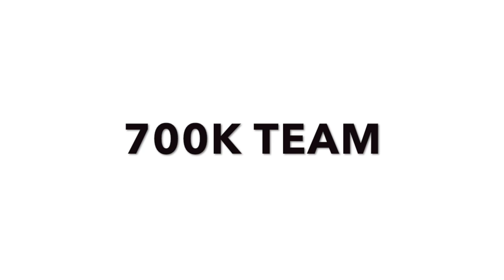FIFA 18 - BEST 700K HYBRID SQUAD! - (BEST TEAM IN FIFA)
BEST TEAM IN FIFA SERIES

*BEFORE WINTER UPGRADES*

OP SQUAD

PACE AND DEFENDING TEAM